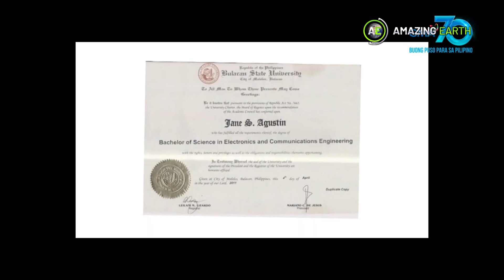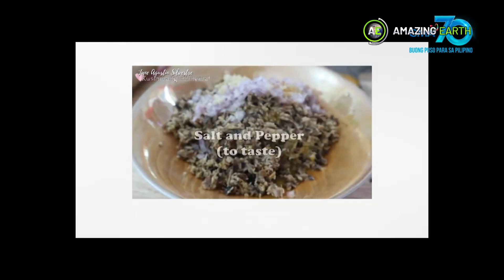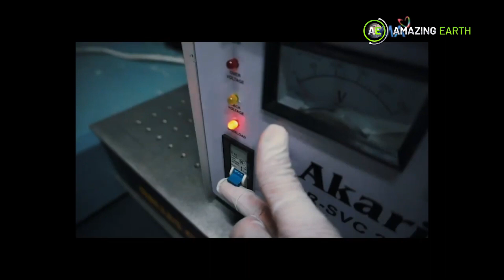Amazing Earth: Turn your leftover foods into something useful! (Online Exclusives)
Here are some ideas to help manage your food waste. Come and check it out!

Panoorin ang mga exciting na episodes ng 'Amazing Earth' tuwing Friday,
9:35 p.m. sa GMA Network.

Join Kapuso Primetime King Dingdong Dantes as he showcases the unseen beauty of planet earth in GMA's newest infotainment program, 'AmazingEarth.'